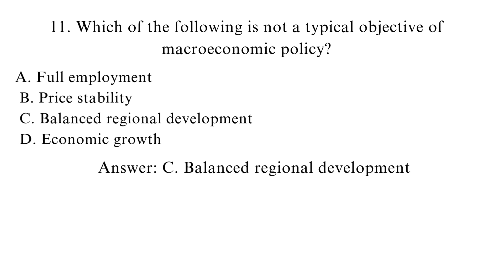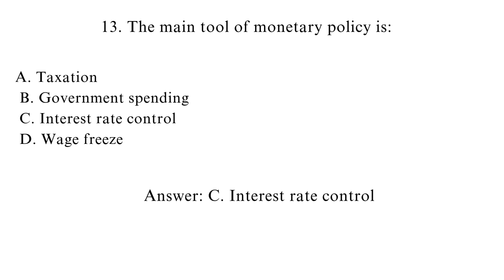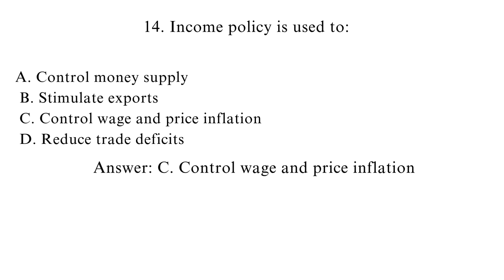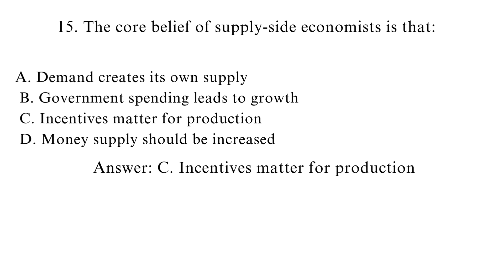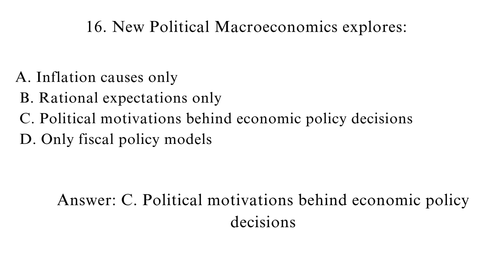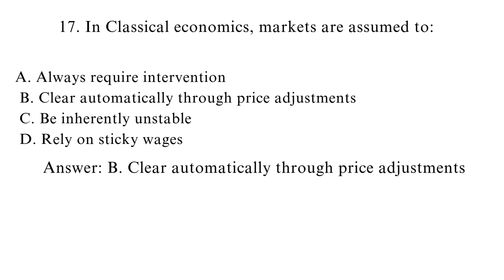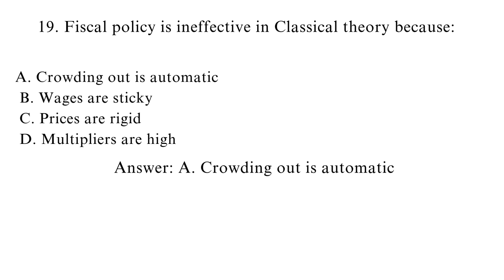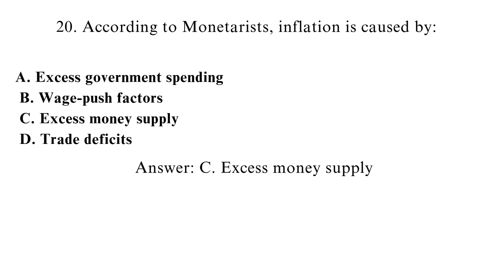Expected Questions | Macroeconomic schools & policies